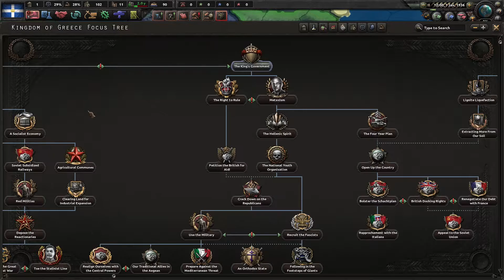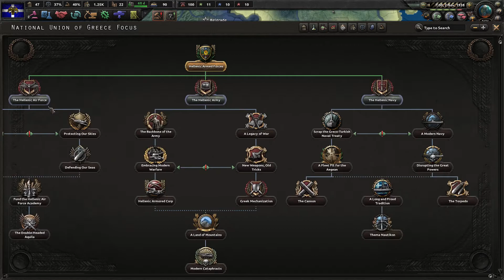Restoring Byzantium - HOI4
Who wants some ez achievements? I sure do. Just follow this guide and you should get it done in no time.